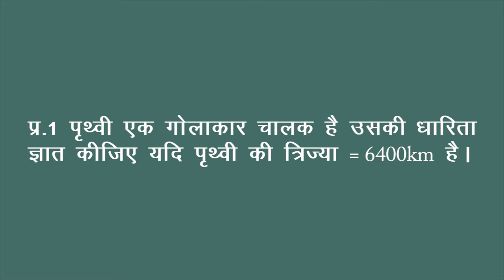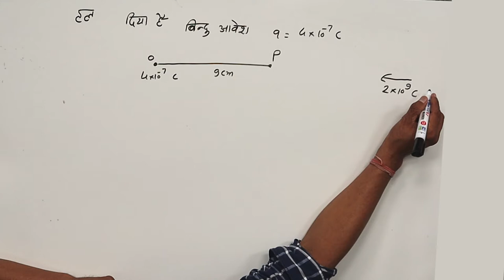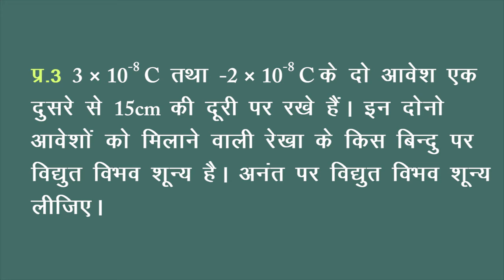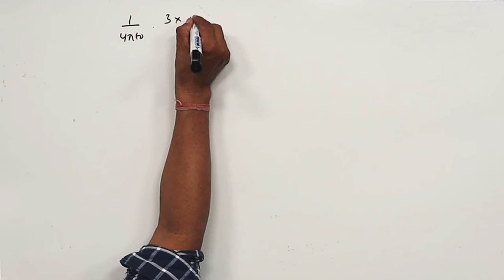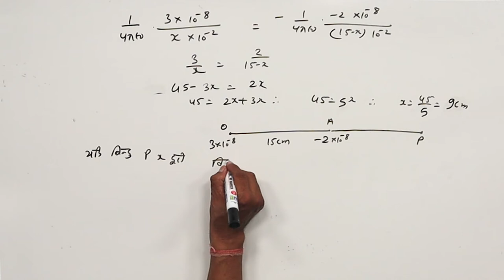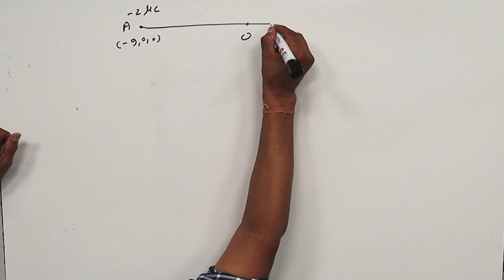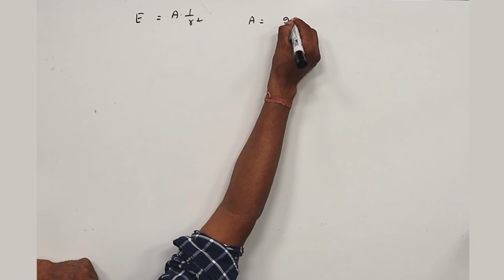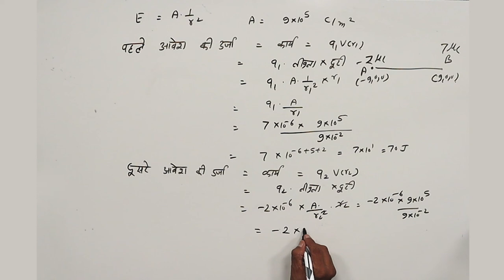CLASS 12th PHYSICS | CHAPTER 2 | स्थिरवैद्युत विभव तथा धारिता